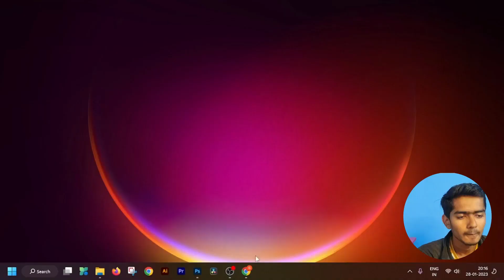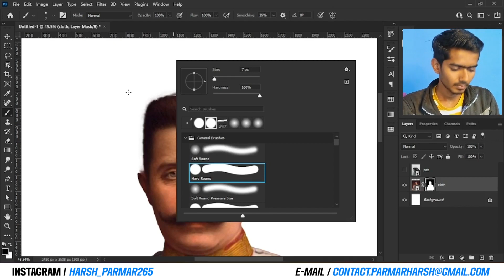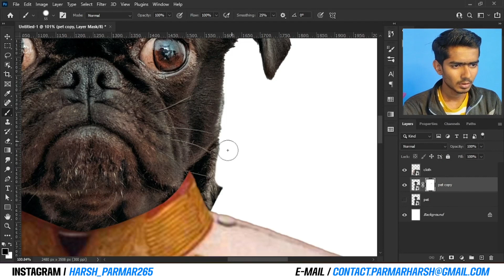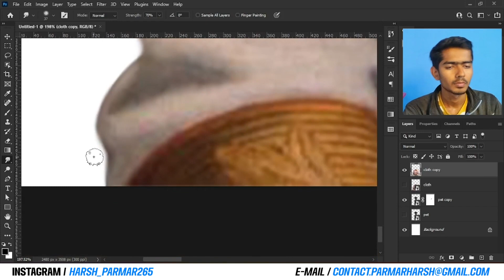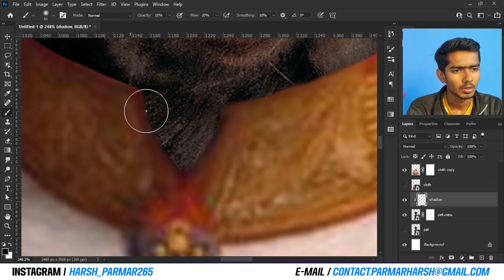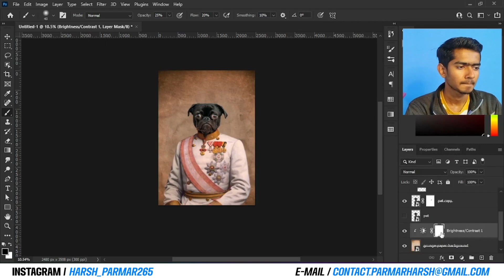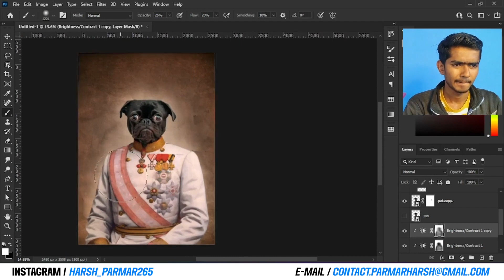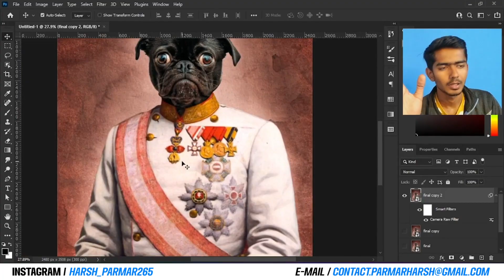Royal Pet Portrait Drawing Tutorial for Beginners Part 02 | Renaissance pet portrait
Join us in this Photoshop tutorial as we show you how to create a stunning royal pet portrait. You'll learn how to use various tools and techniques to add depth, texture, and realism to your image.